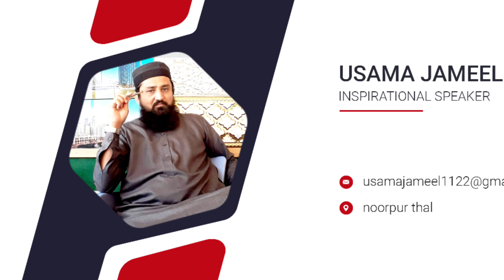The Surprising Secret to a Fulfilling Marriage | UsamaJameel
Soulution Is Nikkah | Azdawaji Zindagi |
UsamaJameel l